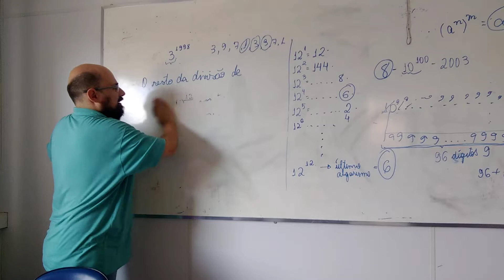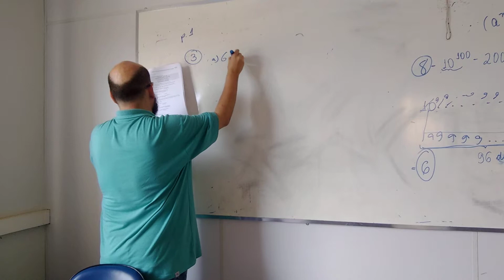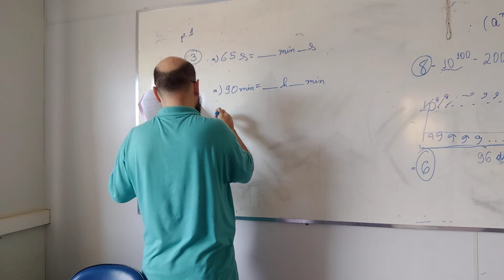Dica de Estudo para Casa do Curso - PODEMOS - NÍVEL B - MÓDULO 2 - AULA 19/1/2018